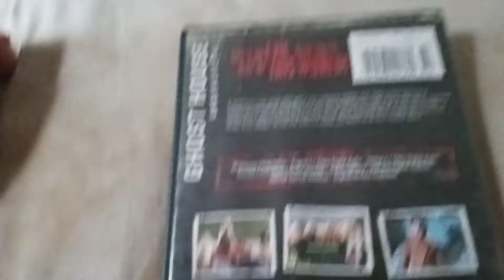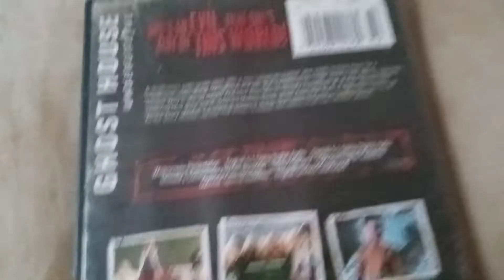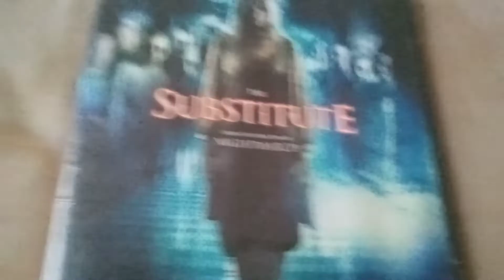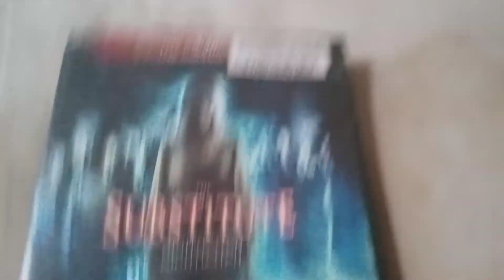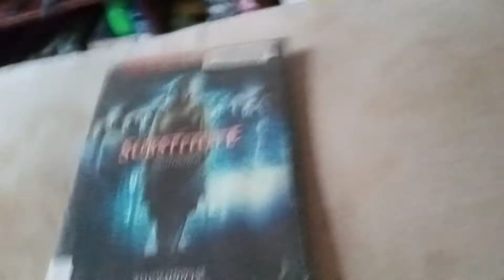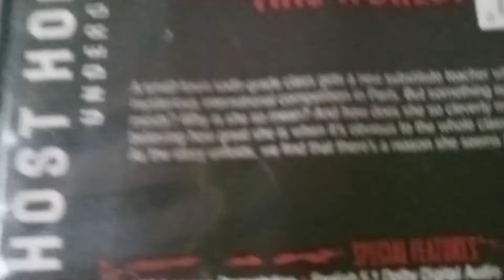my opinion on the substitute 2006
i think this was the 4th horror movie i saw as a kid